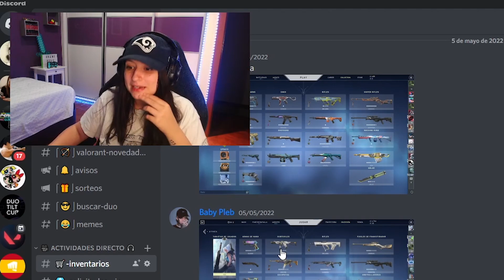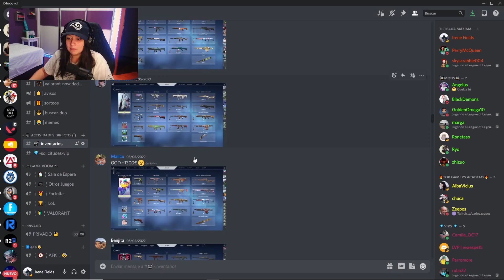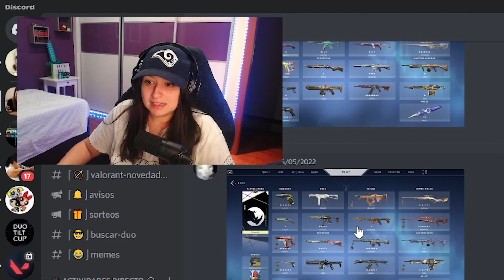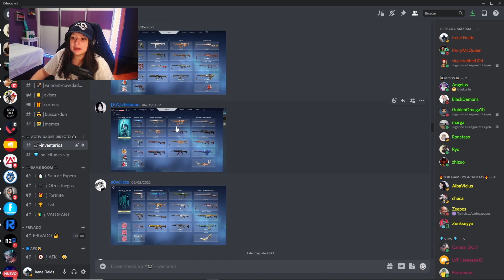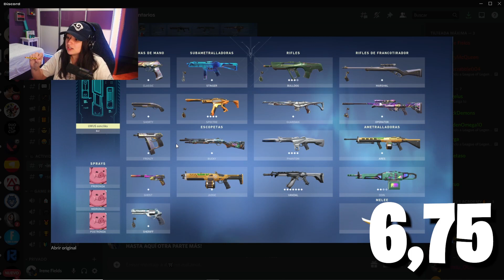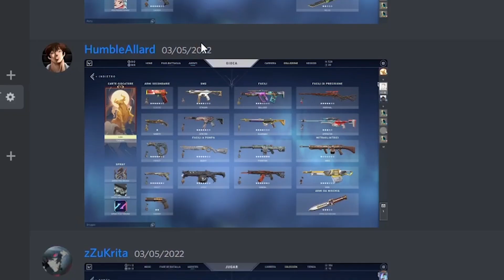PUNTUANDO VUESTRO INVENTARIO! DIFÍCIL ELECIÓN 😱 | PARTE 3 EP 3 | #9 VALORANT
Aquí tenemos al ganador de esta tercera parte ya!!

Mi canal de twitch: irenefields

Mi PC: i7 8700, gráfica gforce 1050ti 4gb, ram 16gb ddr4 + disco sólido 240 gb disco HDD 2Tb + fuente de 600w